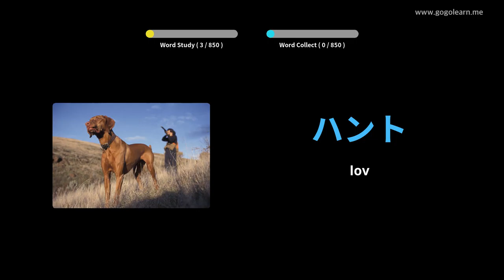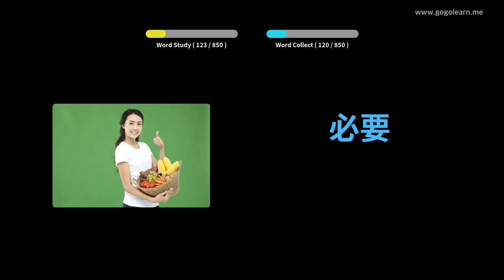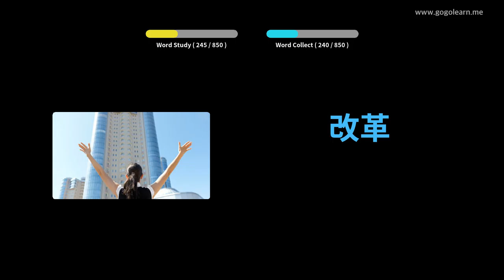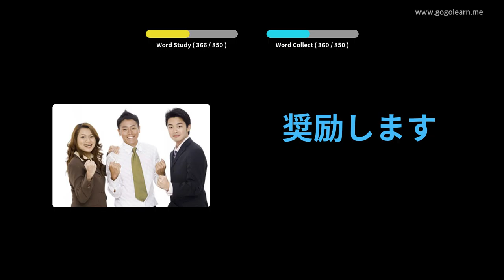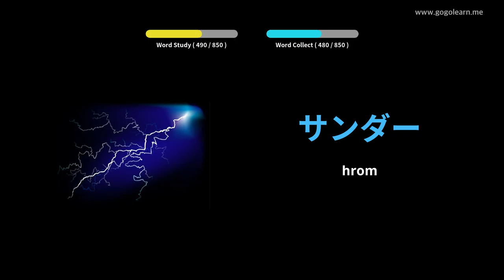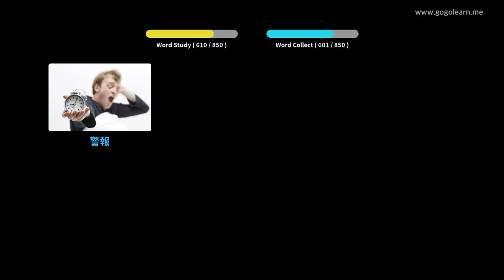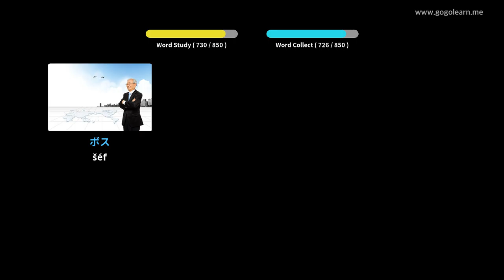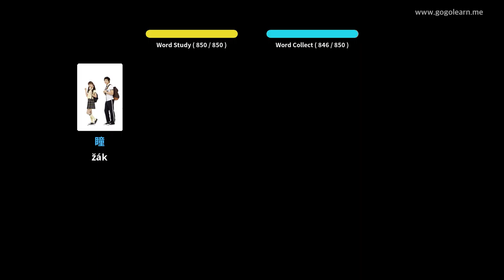Japonská slovní zásoba střední škola | Golearn